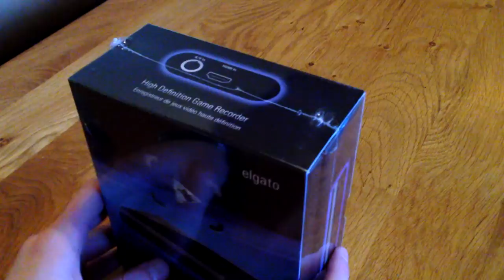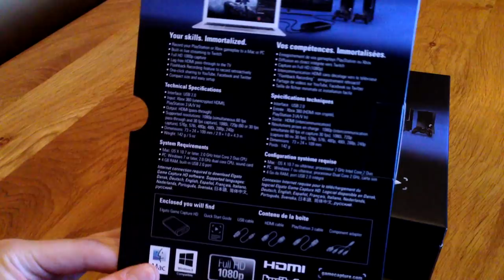Elgato GameCapture HD Unboxing (Dutch)